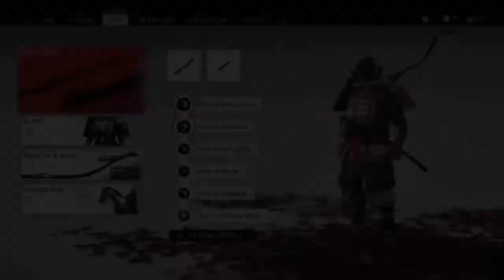Ghost of Tsushima 29| Beginning the Hunt For Traitors